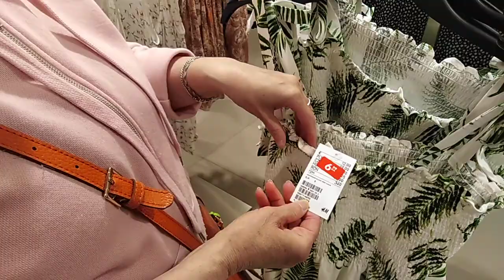Шоппинг влог H&M / новая коллекция и скидки